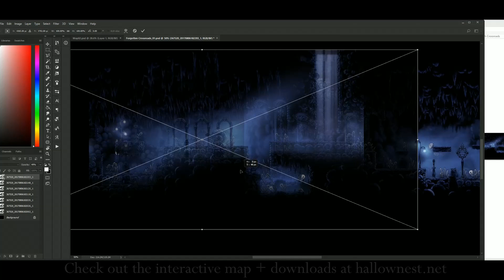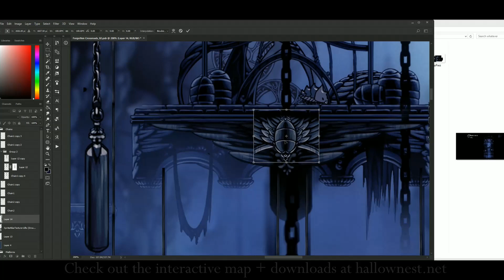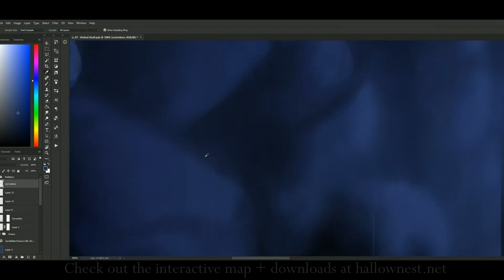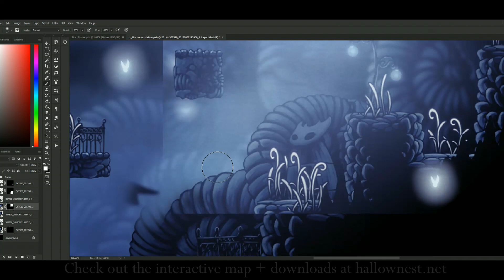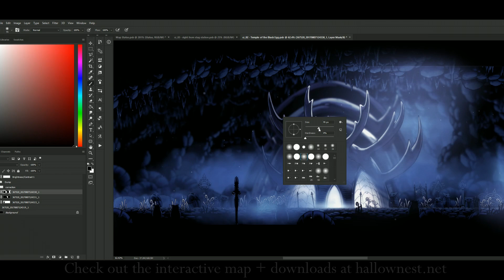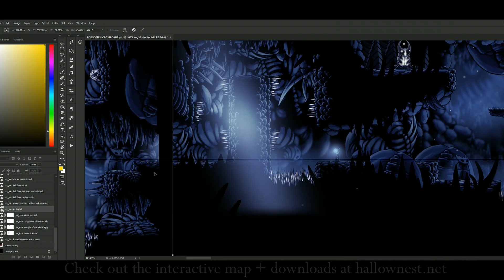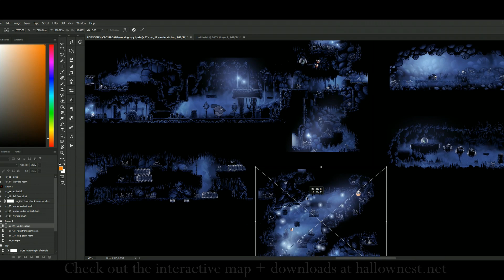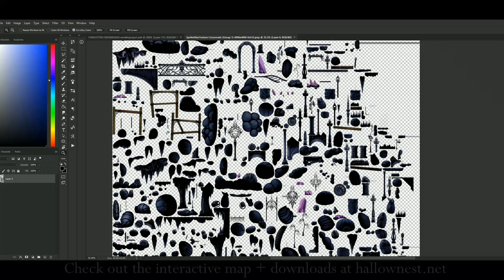Remapping Crossroads Timelapse (10x speed)